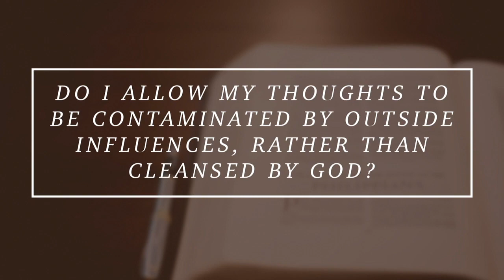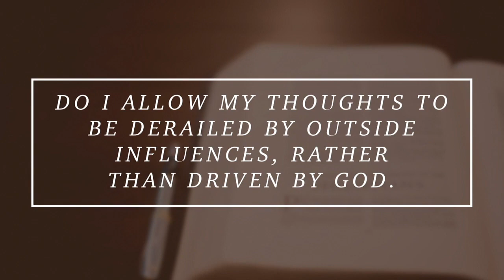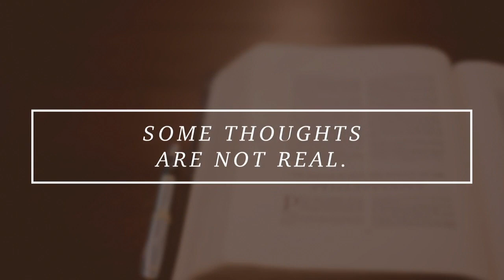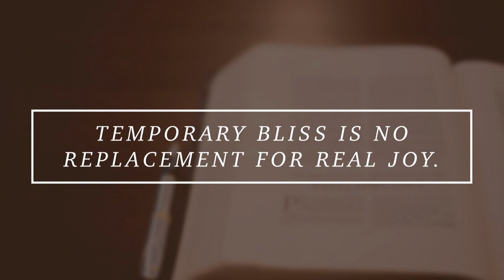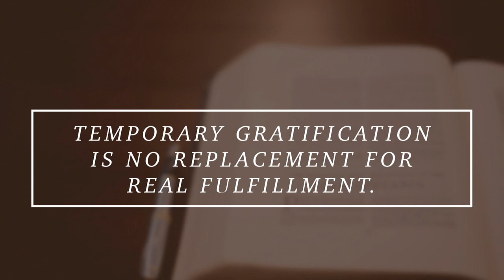The Phil-4 Test (part 5) - Pastor J.D. Howell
Wednesday Night, May 6, 2020
The PHIL-4 Test - Pristine Thoughts - Pastor J.D. Howell